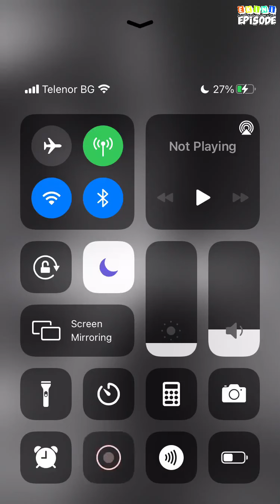Broken Tears - Episode 5 | Episode Choose Your Story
Can Rose's new neighbor save her from her abusive boyfriend? Or will he keep her under his roof forever.

Credit: Cait
Author's IG: @cait_episode